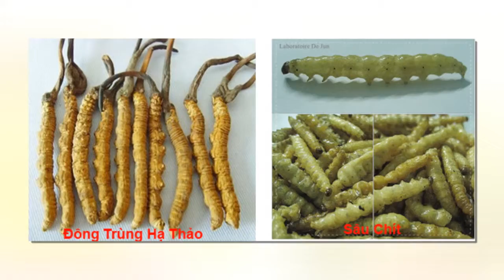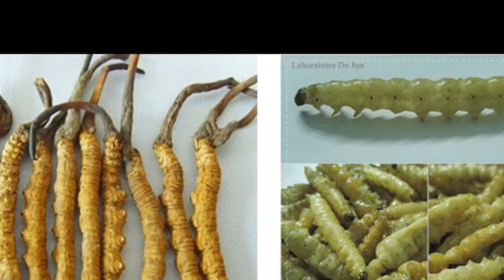Vài triệu đồng một kg sâu ví như 'đông trùng hạ thảo' (sâu chít)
Được ví là “đông trùng hạ thảo” của Việt Nam, sâu chít bắt từ thân cây tre, chít đang được nhiều người săn mua với giá đắt đỏ.